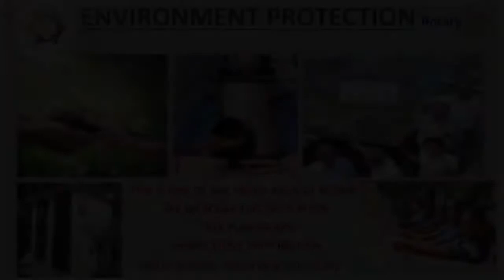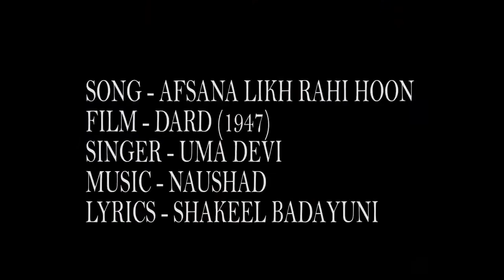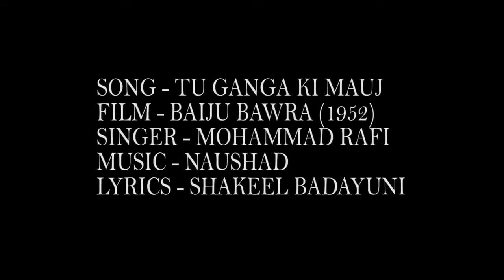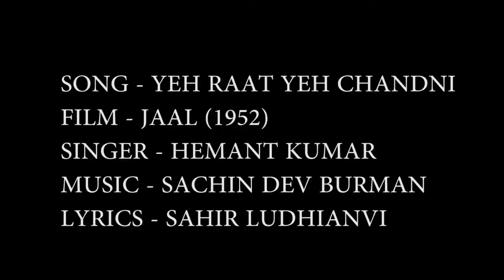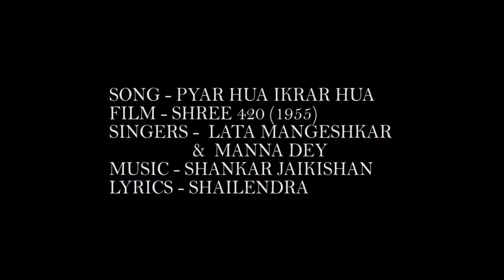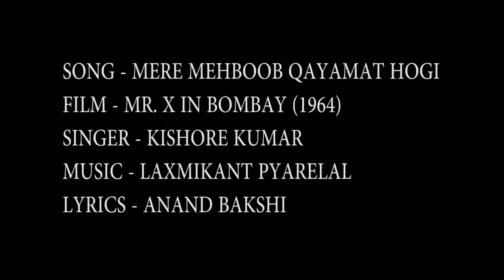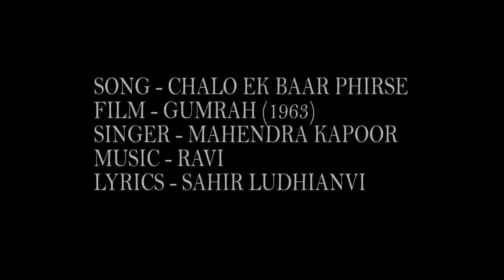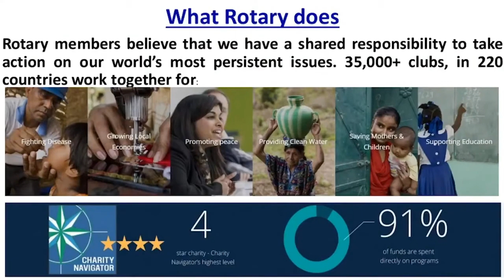RCMG Fund raiser Event SAFARNAMA PART 1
Rotary Club of Mumbai Ghatkopar Fund raiser event 12th September 2020